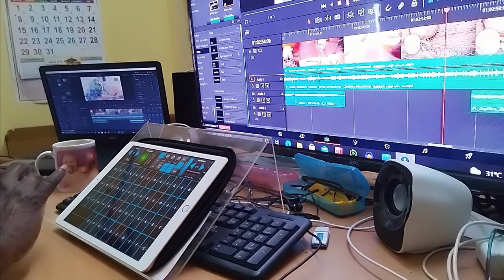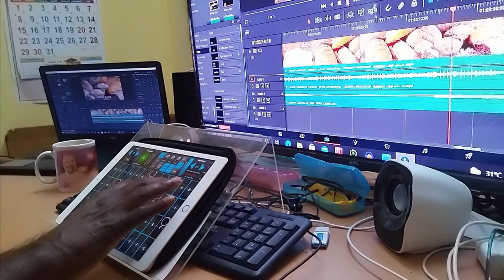naane ipad geoshred FR JOSEPH JUSTUS